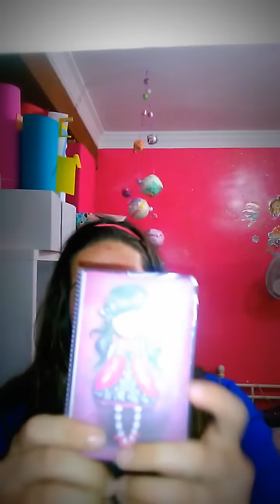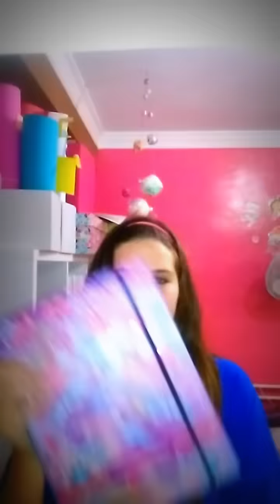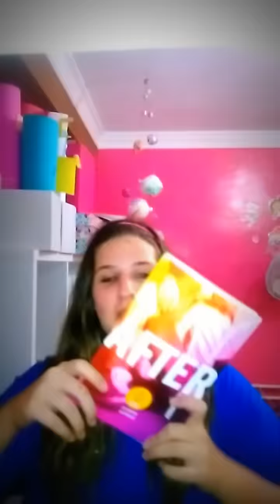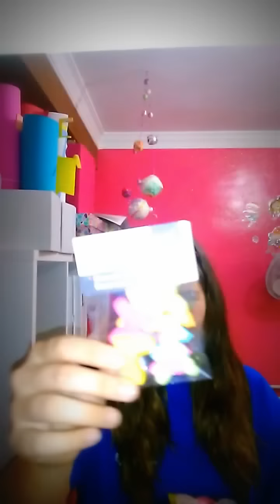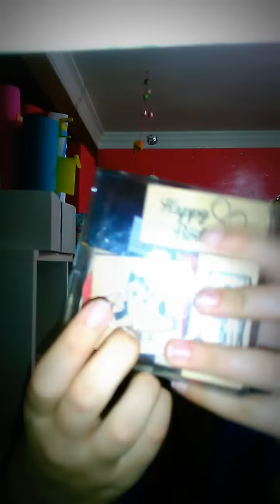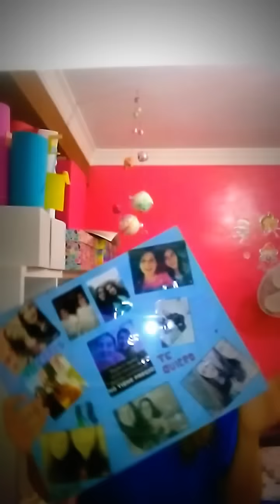Regalos de mi cumpleaños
Lo subo un poco tarde pero he tenido problemillas...

Espero que os gusten... Un besooo!!